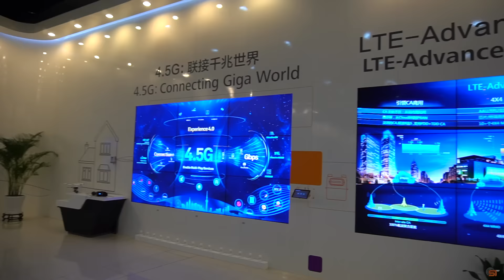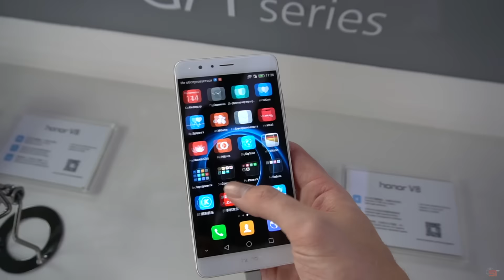China Vlog #1: Shenzhen, Huawei Headquarter, Universität & Cafeteria | SwagTab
China Vlog #1: Shenzhen, Huawei Headquarter, Universität & Cafeteria

Wie versprochen, habe ich die China-Pressereise, zu der Huawei mich Mitte November eingeladen hat, etwas dokumentiert. Im heutigen Teil 1 geht es nach Shenzhen ins Huawei Headquarter.